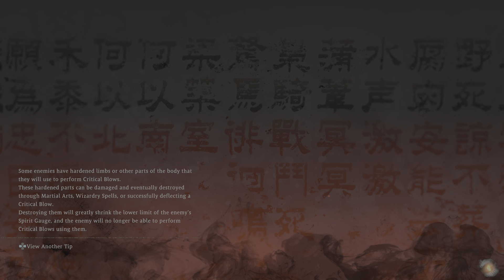Wo Long: Fallen Dynasty - Episode 19